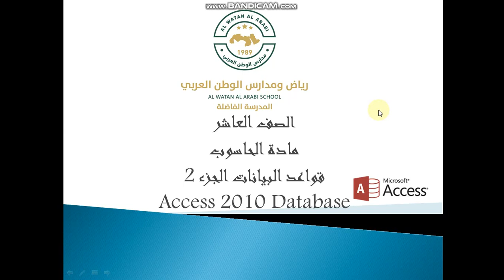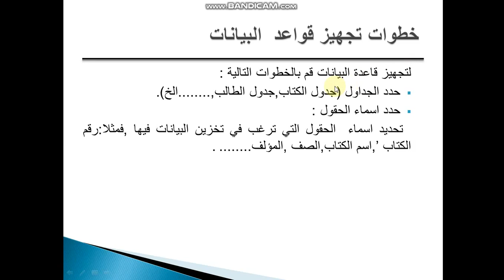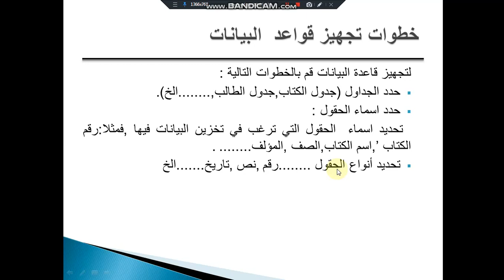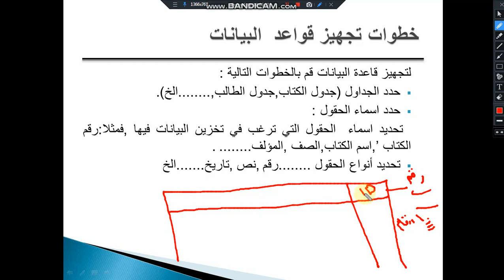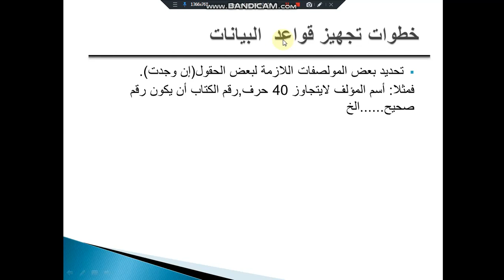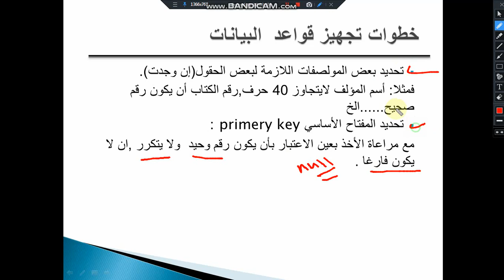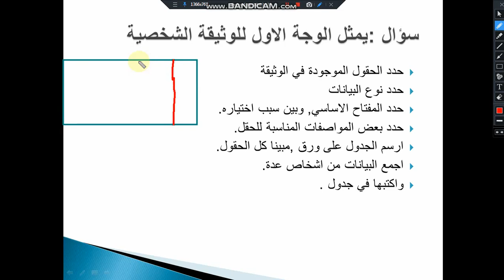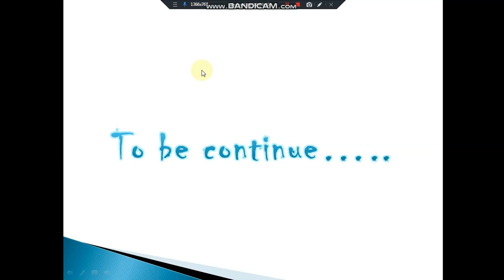15-4-2020 الحصة الرابعة -العاشر -الحاسوب-قواعد البيانات الجزء الثاني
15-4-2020 الحصة الرابعة -العاشر -الحاسوب-قواعد البيانات الجزء الثاني